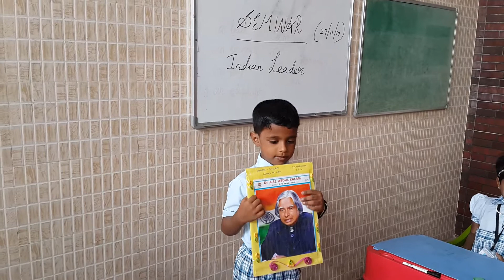LKG Seminar Presentation ( MADHAVAN )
JOHNSON'S KIDS PLAY SCHOOL
30, SANTHI VINAYAGAR KOIL STREET
TUTICORIN-1.